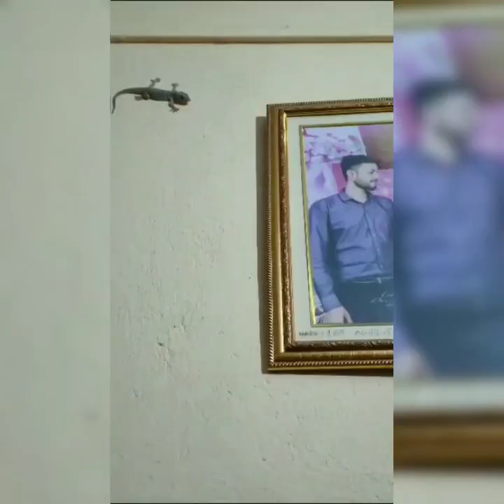আজ ভাবলাম কোথাও একটু বেরোবো😀 কাজ শেষ করে বেরোতে সন্ধেই হয়ে গেলো 😇 Vlog টা দেখার অনুরোধ রইলো 🤗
আজ ভাবলাম কোথাও একটু বেরোবো😀 কাজ শেষ করে বেরোতে বেরোতে সন্ধেই হয়ে গেলো 😇 Vlog টা দেখার অনুরোধ রইলো 🤗

কমেন্টে আপনাদের মতামত জানাবেন ।।

ধন্যবাদ